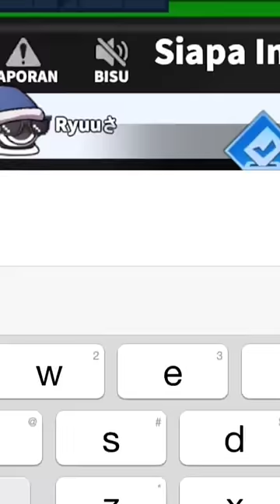UNTUNG DI INGETIN PUTIH :v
Hello ges !!
Terus support channel ini agar terus berkembang ya ges ya👌

Super sus ⬇️

- Nickname : JANGANLUPATURUDECK

Thank you nantikan konten ku selanjutnya ges :v

BERAK